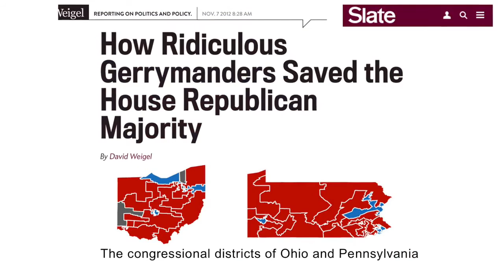USA election poll Predicting the 2016 Election Clinton Wins in a Landslide